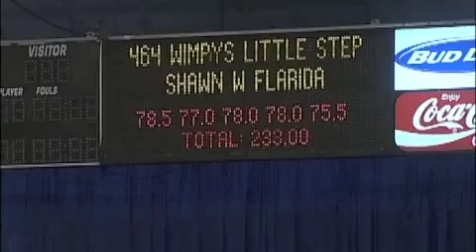Xtra Movie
Xtra Quarter Horses